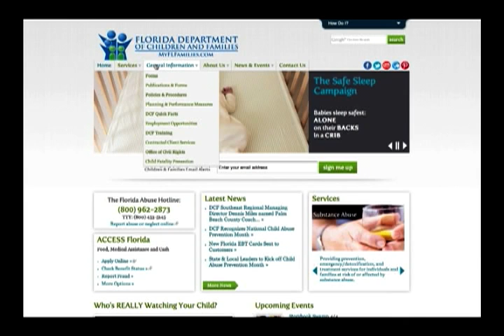Florida Dept. of Children and Families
Bob McPartlan and Dennis Miles tell us about all the services their organization provides for families dealing with child abuse.